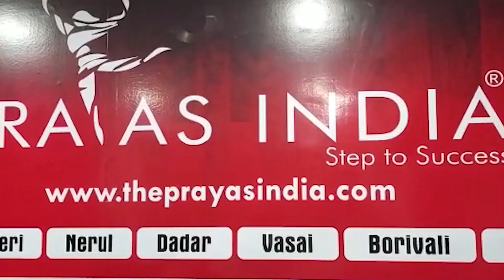कल 5:20 मिनट पर शाम में Patna पहुंचेंगे PM Modi, स्मृति स्तंभ की क्या है खासियत जाने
Anchor: